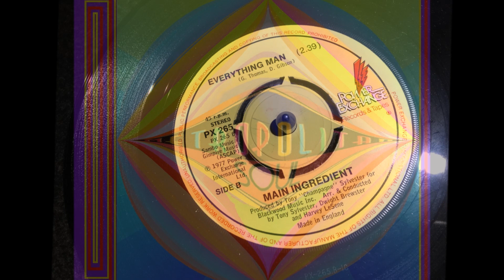Everything Man ~ Main Ingredient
A version excursion - Main Ingredient were going through changes at this time so no Cuba Gooding on lead and their version of Everything Man, originally recorded by Daybreak for Patrick Adams PAP Records didn't get a U.S. release. Someone decided also to mis credit the song too, adding the writers of The Jimmy Castor Bunch's "The Everything Man (E-Man)" instead.

 Everything Man - Daybreak
Produced and arranged by Patrick Adams
Writers  Patrick Adams, Venus Dodson
PAP Records, 1977

Produced by Tony "Champagne" Sylvester*
Writers G. Thomas, D. Gibson
Power Exchange Records, 1977

.A Metropolitan Soul Fave Rave ! MetropolitanSoul @MetropolitanSoul